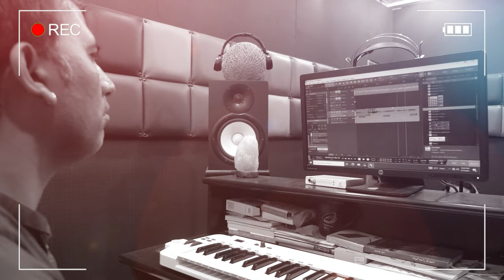Da Janan Deedan | Ahmed Gul, Gul Rukhsar, Zubair Nawaz, Dilraj, Hashmat, Meena, Asif, Bahadar Zaib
"Da Janan Deedan" is a mesmerizing Pashto folklore fusion masterpiece featured in "Hunar TV Season Two: Voice of an Artist." This enchanting composition showcases the extraordinary talent of an ensemble of gifted artists, including Gul Rukhsar, Azhar Khan, Zubair Nawaz, Aliya Khan, Heer Khan, Bahadar Zaib, Dilraj, Hashmat Sahar, Meena Gul, Mash Baloch, Asfandyar Momand, Asif Hussain, and the legendary Pashto singer, Ustad Ahmed Gul.

In this musical gem, listeners are transported on a cultural journey through the harmonious blend of voices and genres, offering a profound celebration of Pashto heritage. "Da Janan Deedan" not only weaves together the rich tapestry of Pashto folklore but also infuses it with contemporary creativity, making it a true testament to artistic excellence. This song is a heartfelt expression of the essence of art, culture, and the remarkable talents that define them, leaving an indelible mark on all who experience its captivating rhythms and melodies.

🔥Track: Da Janan Deedan
🔥Vocalist : Gul Rukhsar, Zubair Nawaz, Bahadar Zaib, Dilraj, Hashmat Sahar, Meena Gul, Asif Hussain, Ustad Ahmed Gul.
🔥Recording  : Atal Studio
🔥Rabab : Waqar Atal

**Video Credits;
🔥Dop: Ihtesham Qarar
🔥Aerial Shots : Sahib Zada
🔥Editor: Ihtesham Qarar
🔥Directed by Zeeshan Khan Talaash

**Distribution
🔥Content Manager: Zeeshan Janat Gul
🔥Distribution partners : Believe Music & Sony Music

**Produced by Gran Khan & Zafar Iqrar
** Co Produced by Waqar Atal